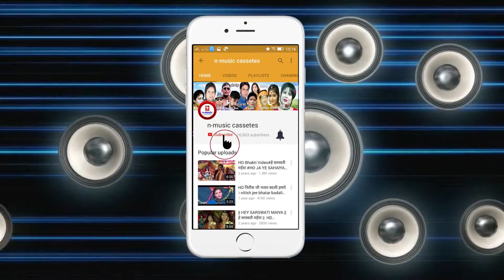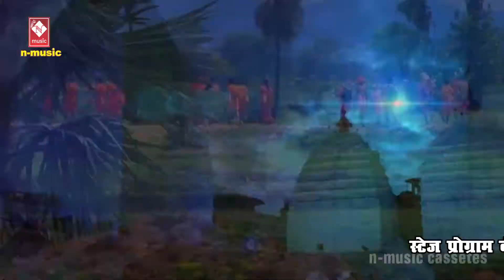Shiv Bhajan ओ भोला Bhar da Godiya हमार O Bhola Anjali Kapoor Bolbum song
n-music cassetes enables content owners to distribute & monetize their music and video on premiere Internet

shiv Bhajan
bhakti Bhajan
new bolbum song